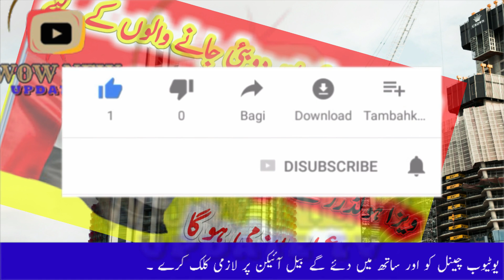Latest News Today From Dubai and UAE